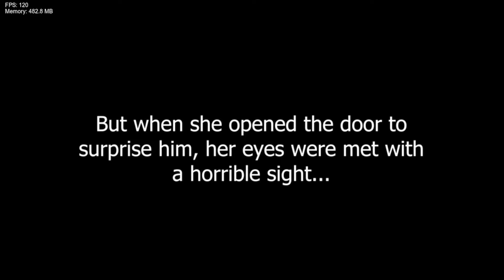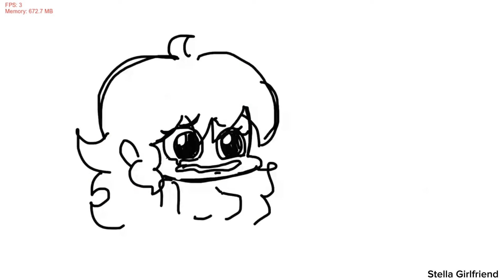Friday Night Funkin' Truly Wrong High Effort - (FNF Mod)